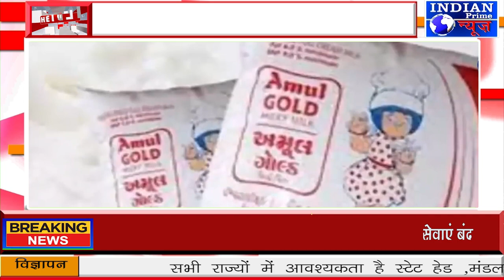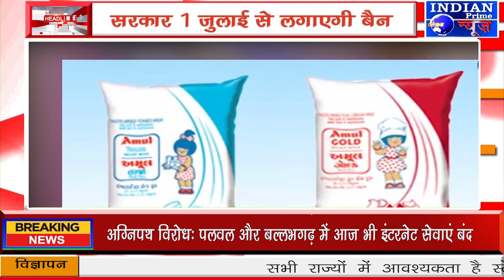IPN NEWS -सरकार 1 जुलाई से लगाएगी बैन, Amul का PMO को खत- फैसला अभी टालें